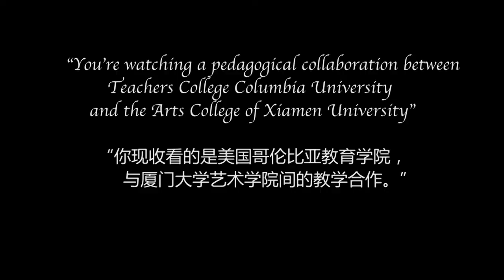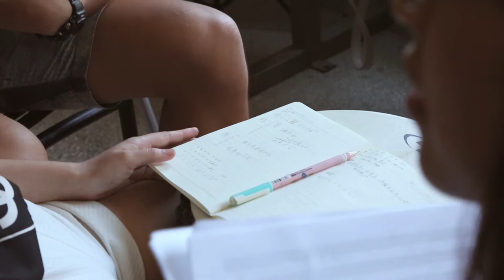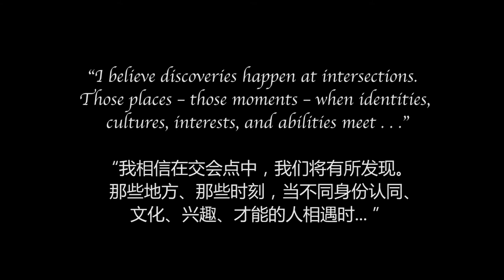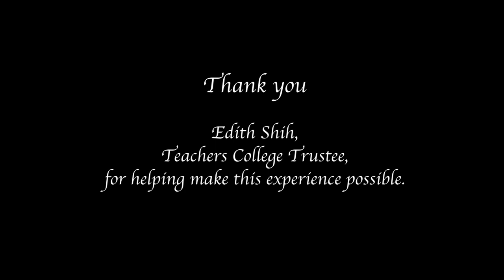Remixing the classroom: Making opera in China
Collaborative and creative music making in a multilingual, multicultural setting.